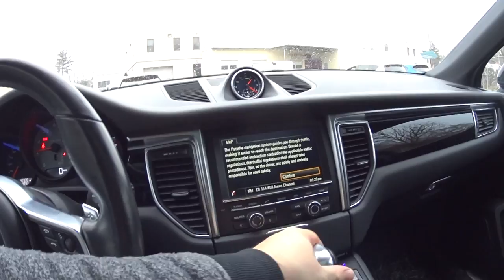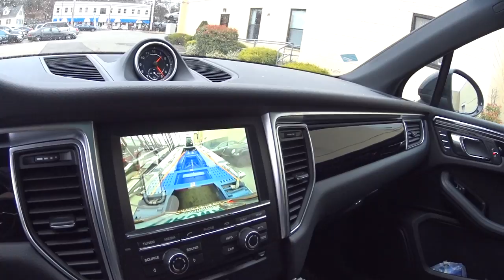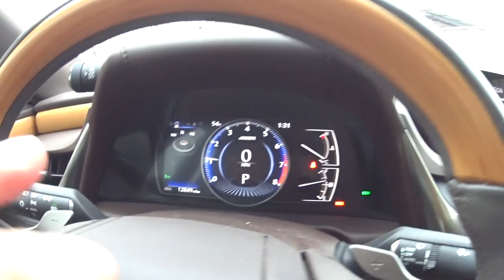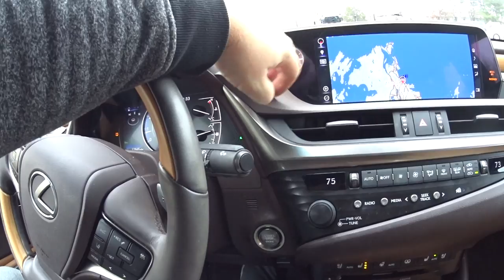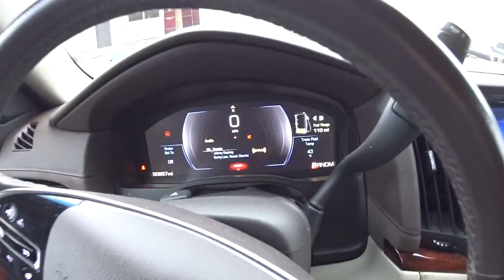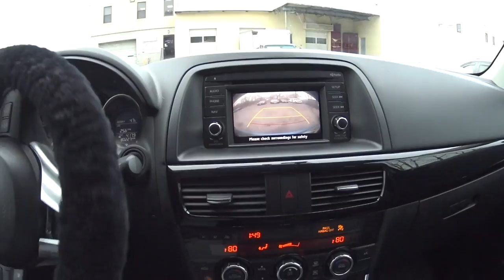Самые богатые дальнобойщики Америки 2